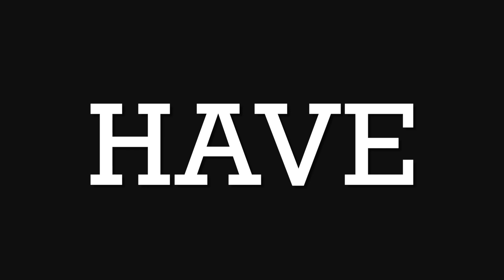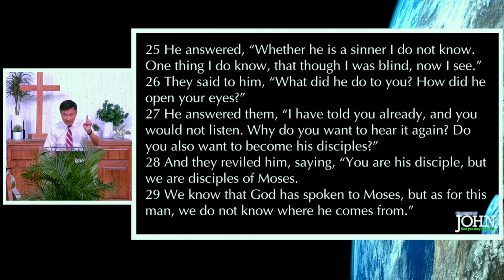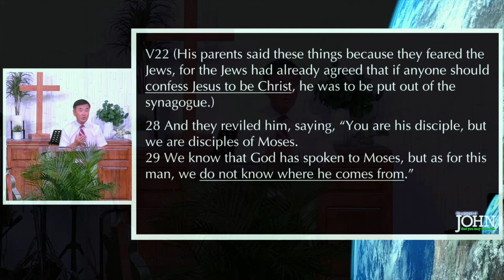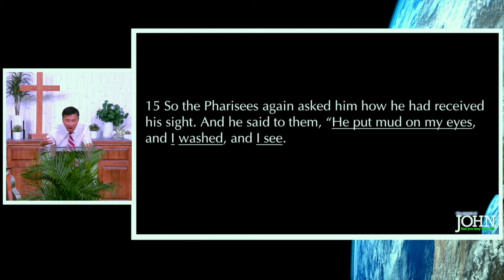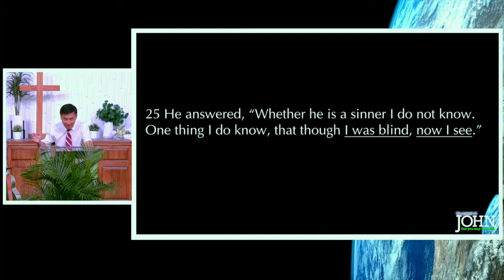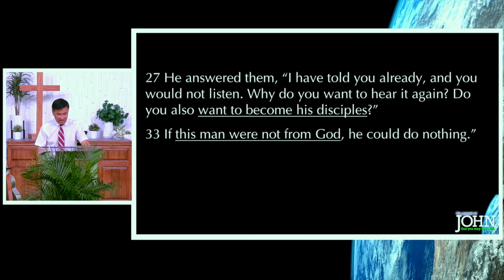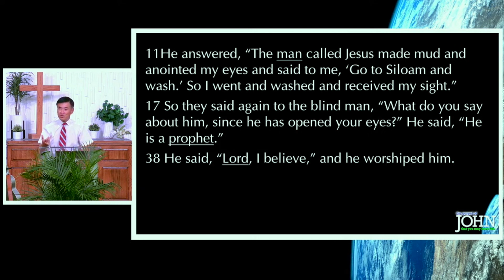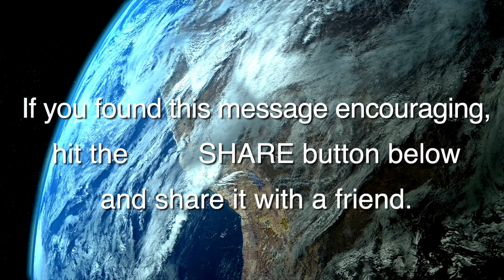#23 GOSPEL OF JOHN (John 9:13–41) — True Blindness • Pastor JC Moon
SUMMARY: Jesus healed a blind man who was blind from birth. After comparing the reactions of the Pharisees, the blind man's parents, and the blind man, himself, what can we learn? 1) Be obedient to Jesus. 2) Be thankful for all that Jesus has done. 3) Be amazed by Jesus. 4) Be courageous for Jesus. 5) Be teachable by Jesus.